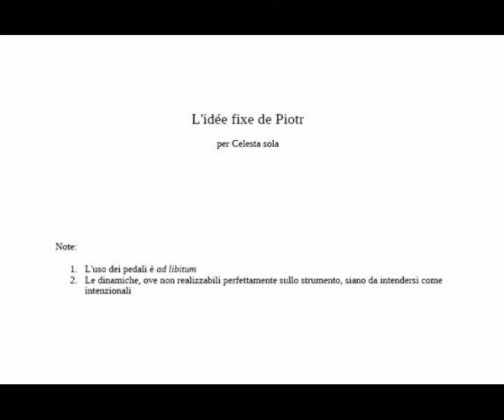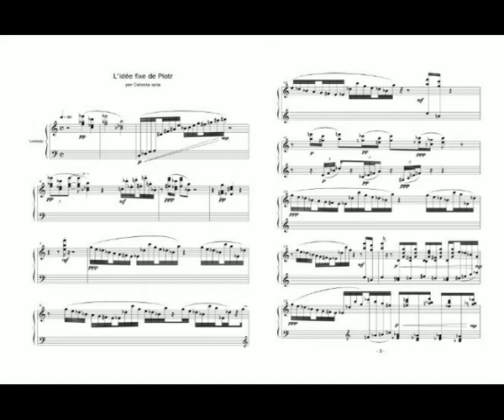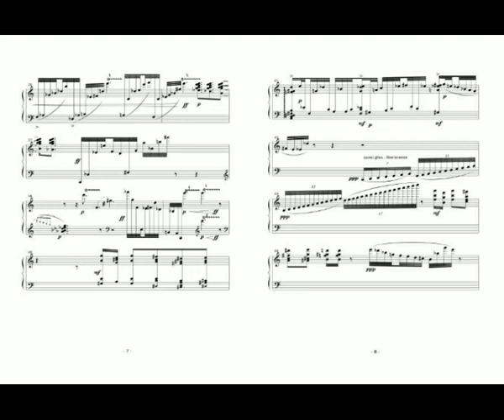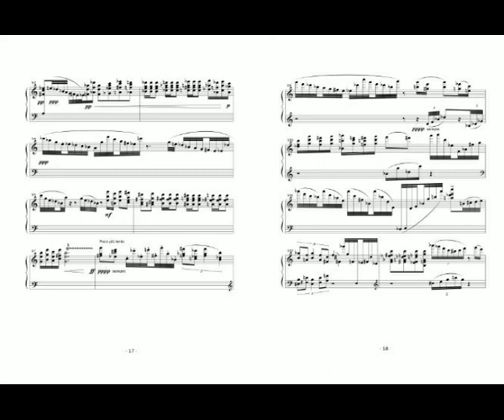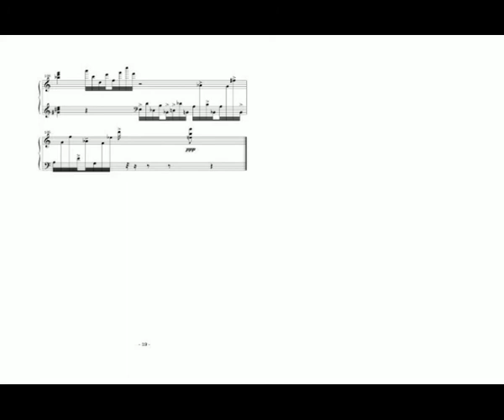fdsdb: L'idée fixe de Piotr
L'idée fixe de Piotr è un lavoro per Celesta sola, qui realizzato per renderizzazione audio di un file MIDI, scritto pensando a Tchaikovsky, compositore amato. La struttura è proporzionale alla melodia della Fata dei Confetti dello Schiaccianoci, che appare in forme abbreviate in momenti proporzionalmente corrispondenti alle note della melodia originale. Gli spazi vuoti sono riempiti con materiale proprio, non tonale, ma desunto dalla melodia principale, usando procedimenti della Pitch-class Theory. L'idea è quella di rappresentare Tchaikovsky alla ricerca di questa melodia senza focalizzarla sempre in maniera esatta.

L'idée fixe de Piotr is a work for Solo Celesta, here realized by an audio rendering of a MIDI file, composed thinking to Tchaikovsky, a loved composer. The form is proportional to the famous Celesta melody of Nutcracker, that appears in abbreviate forms in points proportionally corresponding to the rhythmic attacks of the original melody. The empty spaces are filled with extra-material, not tonal, but inferred from the main melody, using Pitch-class procedures. The idea is that of representing Tchaikovsky that is searching for this melody without always focusing it very well.